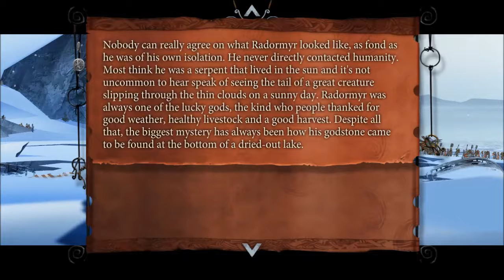The Banner Saga Playthrough - Part 4